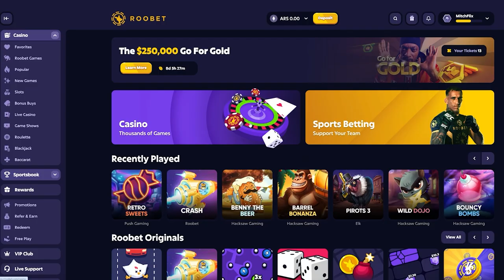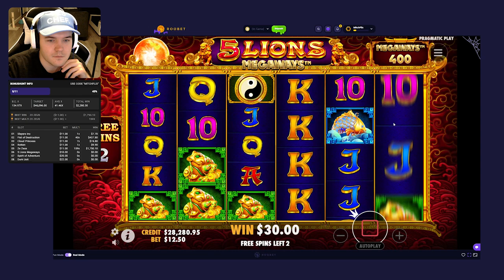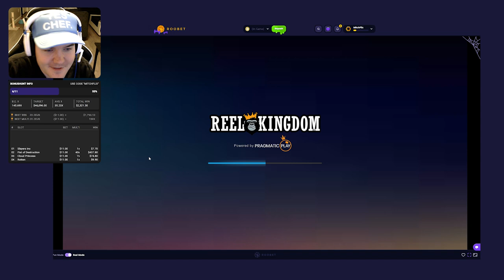HUGE BONUS HUNT OPENING!!! (11 Bonuses)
In this video, I am opening 11 bonuses that I collected live on stream! We have a rough break even but we've got some bigger bet sizes towards the end we're hoping carry us to bug profit! watch to see what happens!

I play in ARS and would highly recommend that you do as well since it allows you to do more with less!